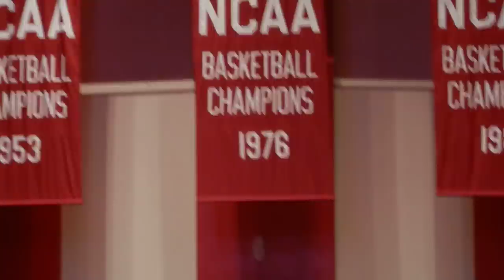Hoosiers Cheering at Traditions & Spirit of IU!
Our Hoosiers having a blast!

Traditions & Spirit of IU!

Want to be part of the fun? Apply for Admission to IU!
admit.indiana.edu